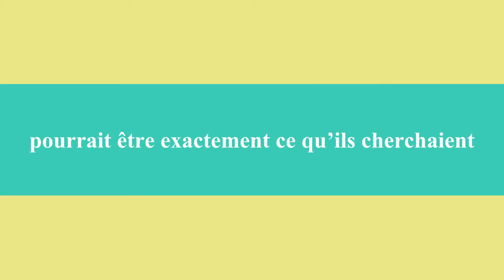Agadir HD HQ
Agadir